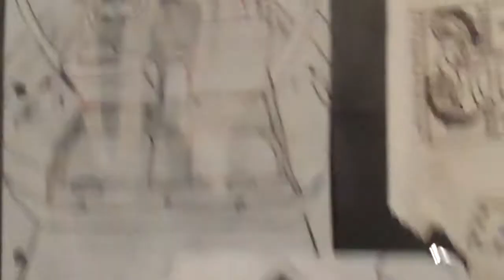Chris Davis KILLER SURF BOARD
***CUSTOM HAND PAINTED, ON OF A KIND!!!